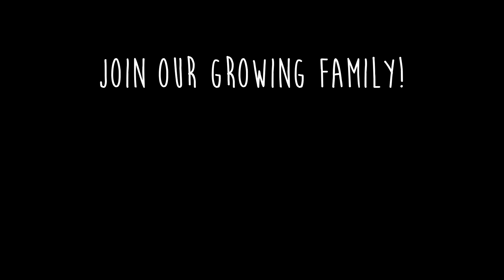A Dream Come True - A Ferrari For My Birthday?!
Austin surprised all his friends for his birthday with a once in a lifetime experience for a Men Try video, and we all got to do something we've always wanted to do! DRIVE SUPER FAST IN SUPER CARS! As you may see in an upcoming video on Men Try, Austin chose the Ferrari 488 GTB, and I chose to drive the Lamborghini Huracan LP610-4! Truly a dream and a once in a lifetime experience. Afterwards we tried the impossible burger challenge, with our friends Tara And Hunter, played some games, and enjoyed the company. Many thanks for all the birthday wishes, it truly was a great one!

My Favorite Items:

FOLLOW US //

SHOP EQUIPMENT //

24-105 lens
Canon 80D
18-135 Lens
17-55 Lens

Austin & Jess
1123 N Fairfield Rd #1373